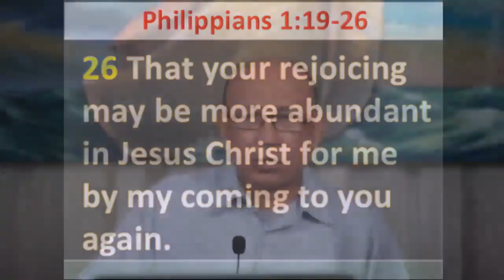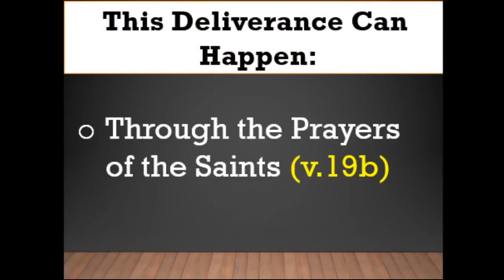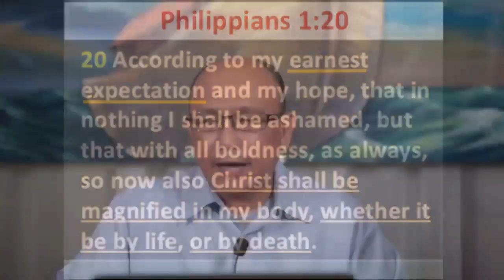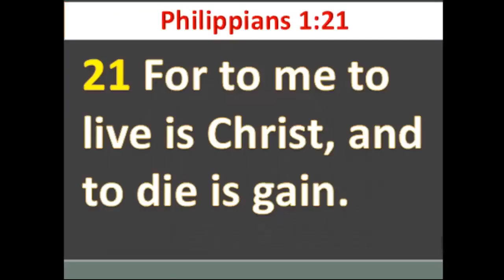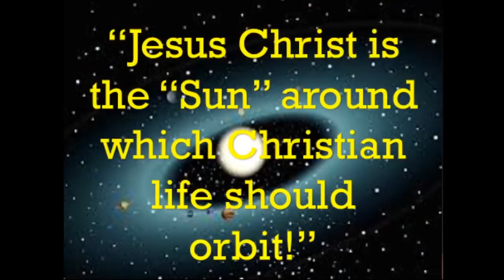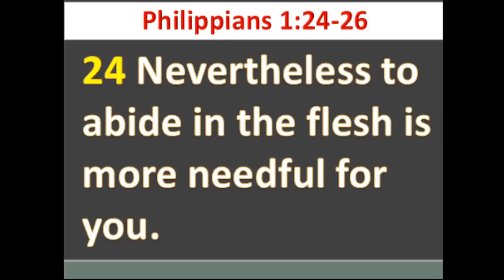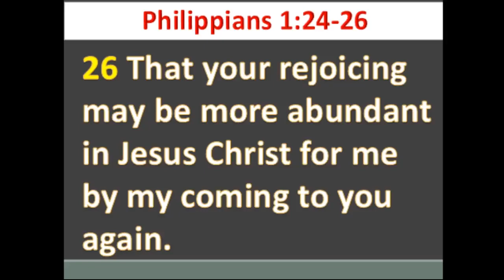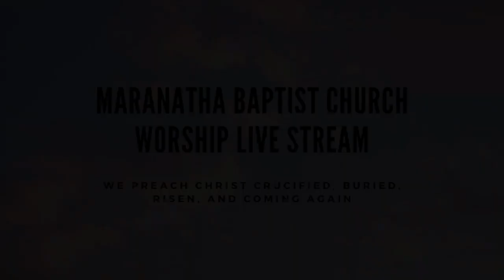Christ be Magnified by Life or by Death with Pastor Jun Oguilla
Main Preaching Service - April 26, 2020

We post a lot of upcoming event photos at our Maranatha Baptist Church social media pages. Any messages you will send to us will be promptly answered.

Google+: Maranatha Baptist Church
SoundCloud (for sermon podcasts): Maranatha Baptist Church

Where to find our church?

Maranatha Baptist Church is located along Carlos Hilado Hwy, Bacolod, 6100 Negros Occidental. Just a few meters away from Lopue’s East Centre, East View Hotel and the Bacolod Government Center.